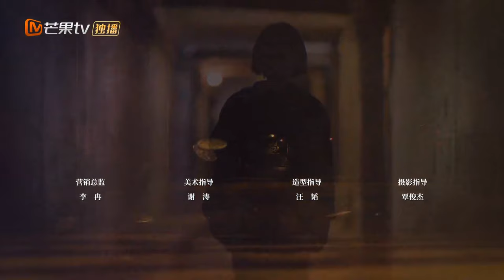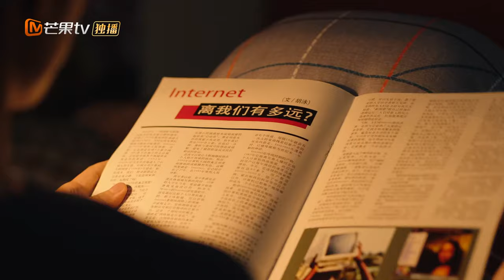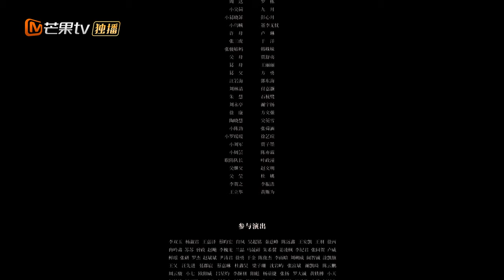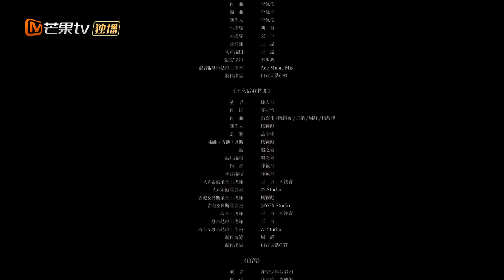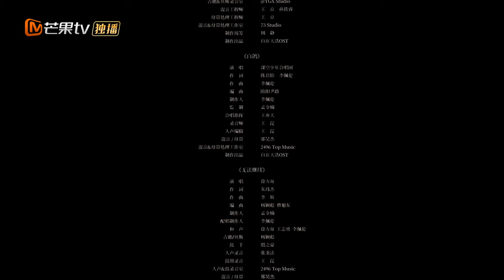【ENG SUB】EP18 Embark on a Journey of Growth, Love, Friendship | Stand by Me | MangoTV English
Growing up in the 1990s, Luo Qi Qi had a rather unique school career. Having survived her lonely elementary years, she moved into a rather chaotic phase during middle school. Now, as a high school senior, she faces the inevitable challenges that come with transitioning into young adulthood.

Never a great student, the pressure of passing college entrance exams and getting into a good university is at times unbearable. Lucky for Qi Qi, her stubborn nature means she refuses to accept defeat, at least in most cases. Unfortunately, the same can’t be said when it comes to love. Having been on and off friends with Zhang Jun for years, Qi Qi has recently started to notice that it’s become a lot more difficult to understand their relationship. Sometimes it seems like his feelings for her have developed into something beyond friendship but at other times, it seems like they’re nothing more than old acquaintances.

Qi Qi embarks on a journey of growth, love, and friendship. Will the lessons she learns while she’s young lead her to a brighter future?